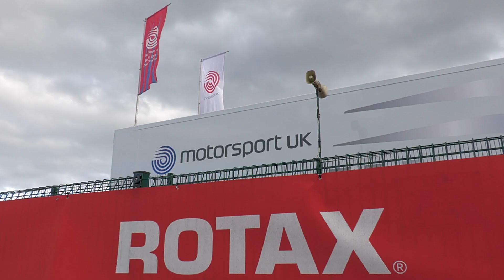2020 British Kart Championships - Clay Pigeon Raceway Promo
Promo video ahead of Event 7 of the British Kart Championships at Clay Pigeon Raceway for Rotax and the Micro Max World Qualifiers